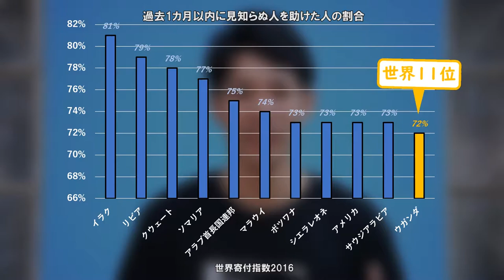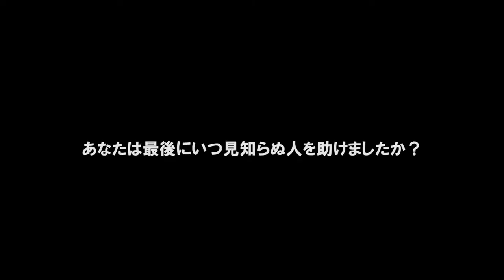TIPS TRAVEL: アフリカ・ウガンダ編 第1話「僕たちはひとつ」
あなたの日常にTIPS（ヒント）を与える旅「TIPS TRAVEL」。
アフリカ・ウガンダ編の第1話です。

「過去1ヵ月以内に見知らぬ人を助けましたか？」。世界140カ国で実施されているこの調査（世界寄付指数）、ウガンダは見事第11位にランクイン。一方で日本は138位とショッキングな結果が出ました。なぜウガンダでは見知らぬ人を助ける人が多いのか？その価値観に迫ります！

Traveler： Tomoyuki Hirose、Kazuki Fujita
Special Thanks：Justis Christpher